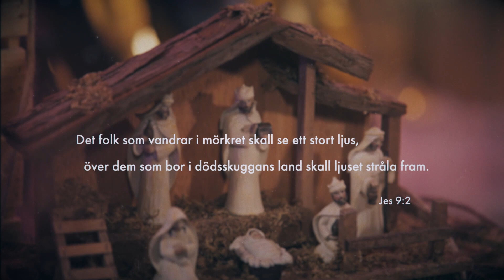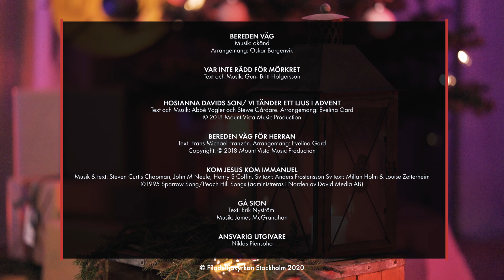Gudstjänst: Första advent - Niklas Piensoho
Niklas Piensoho predikar under rubriken: "Visionen om en ny värld".

Det finns saker man ska göra oavsett hur det känns och det finns högtider vi ska fira oberoende av våra tillfälliga sinnesstämningar. Varför det? Av det enkla skälet att vissa traditioner är större och viktigare än oss själva och det finns saker värda att fira oberoende av vilket sinnestillstånd vi befinner oss i.⁠
Imorgon är det Första advent. I vår onlinegudstjänst kommer vi sjunga välkända sånger. Vi ska läsa välkända texter och jag ska upprepa samma sak som jag försökt säga i stort sett varje Första advent som jag predikat: Jesus är kungars kung! Men Han kommer inte med vapenskrammel och maktanspråk. Nej, universums härskare gör entré på en åsna, i ödmjukhet. Imorgon firar vi att universum inte styrs av den som har flest maktmedel och terrorverktyg på sin sida utan av den som är ödmjuk, självutgivande och kärleksfull.⁠

00:00 Välkommen
00:56 Advent
02:13 Instrumentalt: Bereden väg
06:22 Lovsång: Var inte rädd för mörkret
07:36 Bibelläsning
09:19 Lovsång: Hosianna Davids son / Vi tänder ett ljus i advent
12:38 Insamling
14:31 Lovsång: Bereden väg
18:21 Predikan: Niklas Piensoho
35:55 Lovsång: Kom Jesus kom Immanuel
39:27 Frälsningsinbjudan
41:15 Avslutning
42:24 Fredagskören: Gå Sion

Gudstjänsten spelades in i november.